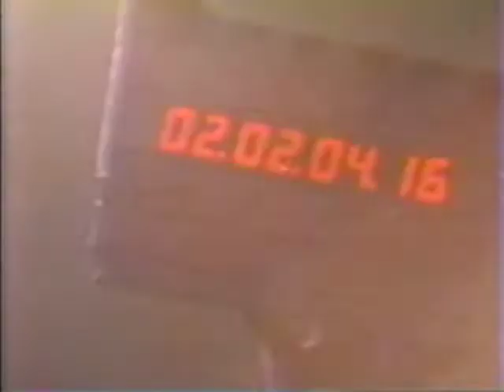Zaca Creek Warpaint